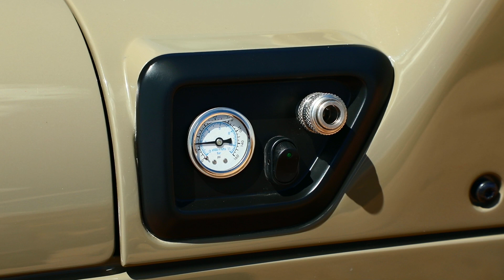Jeep® Wayout Running Footage and Beauty Shots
Running footage and beauty shots of the Jeep® Wayout from the 2019 Easter Jeep Safari in Moab, Utah.